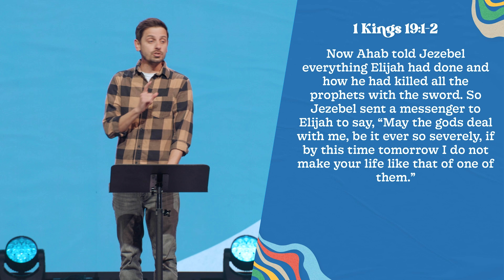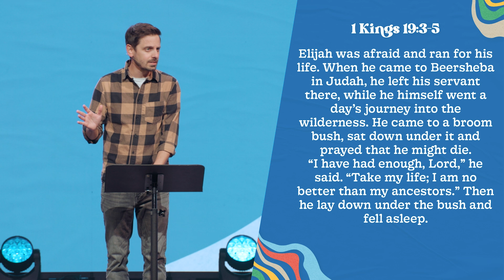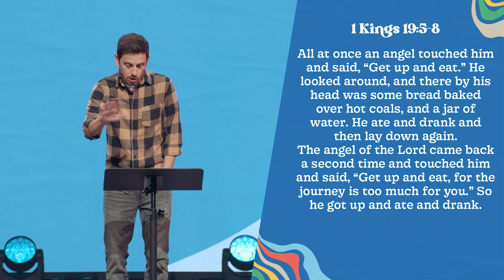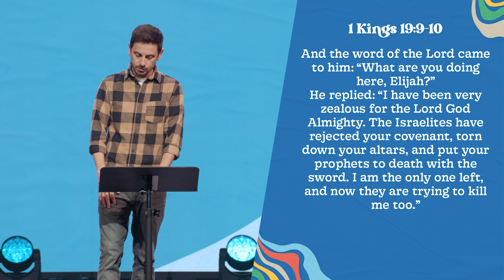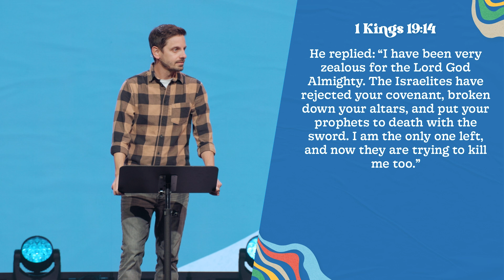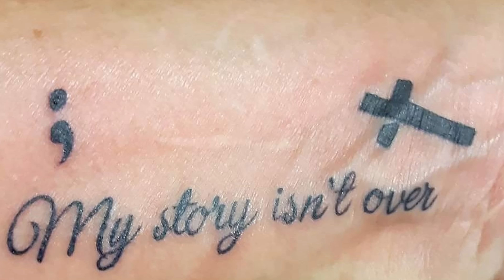Suicide & Depression | The Battle Within | Ben Foote